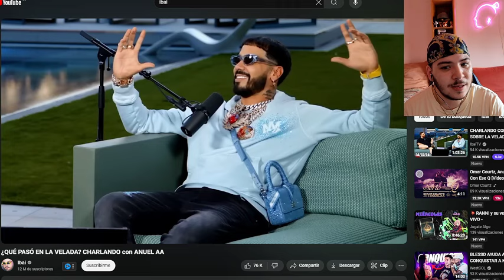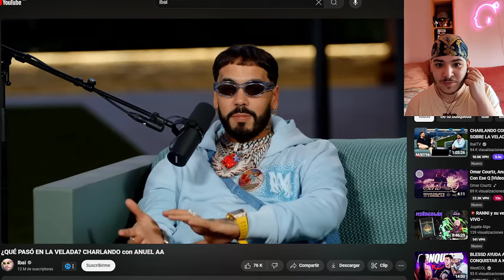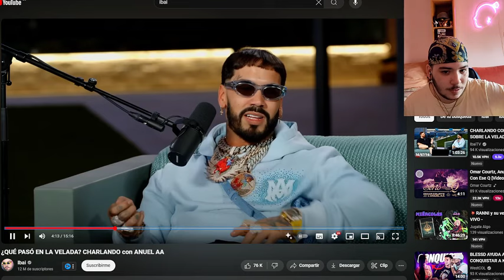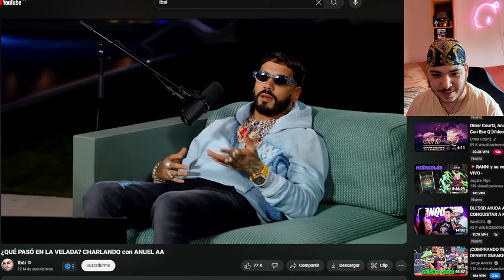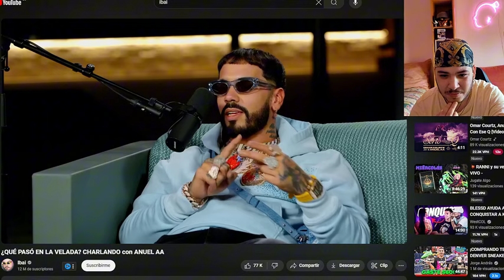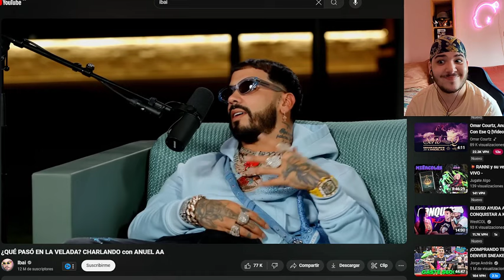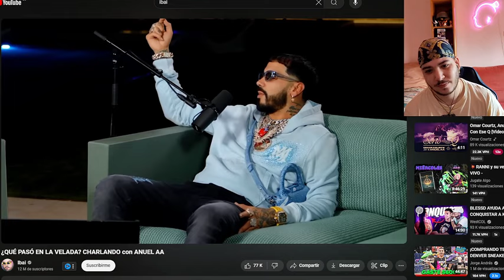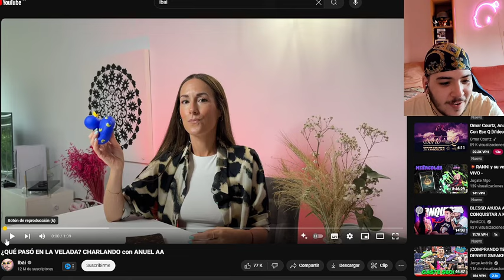¿QUÉ PASÓ EN LA VELADA DEL AÑO 4 ? CHARLANDO con ANUEL AA | REACCIÓN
Ibai y Anuel han estado juntos en stream hablando sobre su conflicto y lo sucedido en la velada del año 4 y aclarando todo lo que sucedió.

Por ello y debido a que he estado documentando todo el suceso os traigo mi reacción y análisis de lo que pasó en la velada del año 4  entre Ibai y Anuel AA.

Déjame saber en comentarios si ¿Se la das a Ibai, se la das a Anuel o comprendes lo que sucedió?